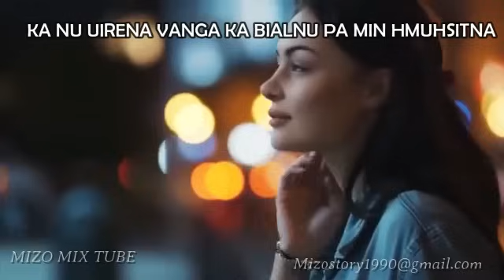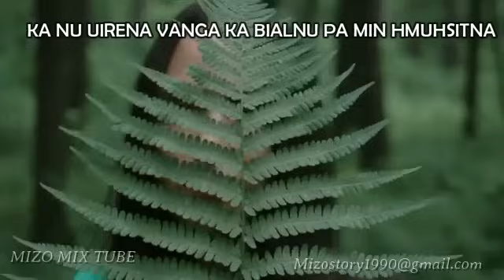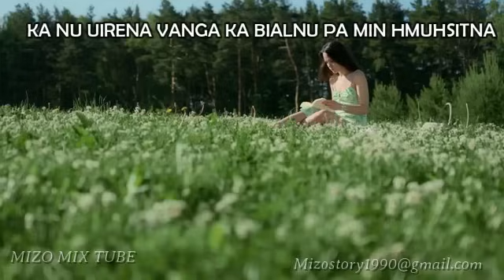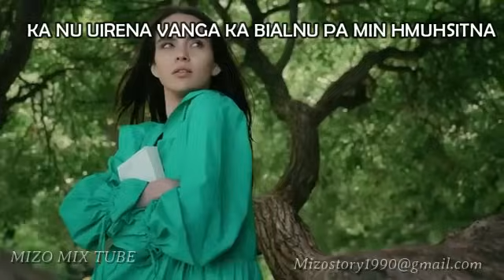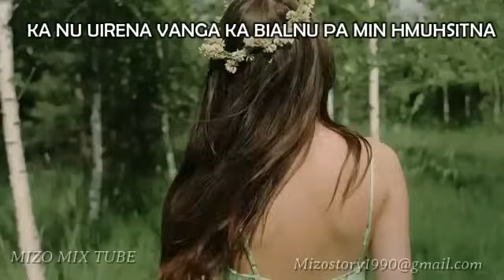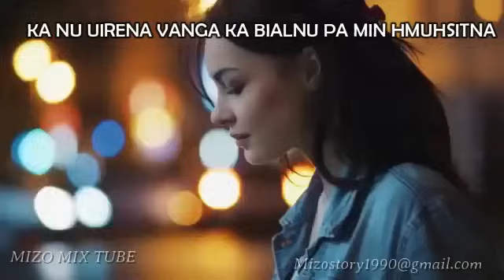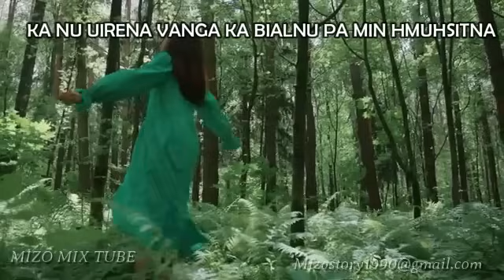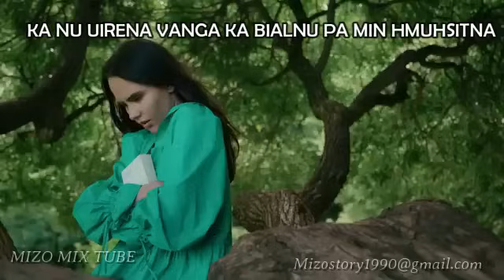Ka nu uirena avang leh thingtlang mi ka nih avangin ka bialnu pa in min duh lo! True Story Mizo